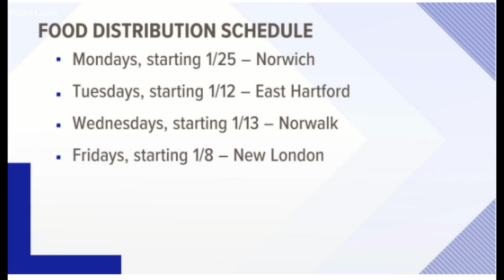Foodshare continues to distribute to families in need around the state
“It helps put food on the table. It helps the kids get some type of nutrition"